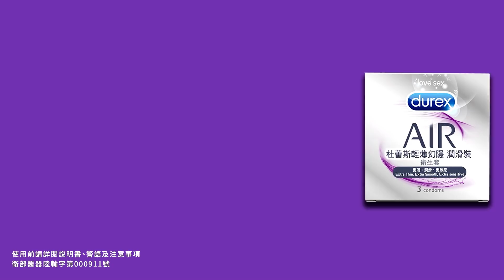Durex 裸感小劇場- 琴瑟和鳴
杜蕾斯男男女女裸感小劇場  第六YA
(BEFORE)愛情路上VERY難行，我愛嘻哈 、妳唱R&B …
(AFTER)愛的路上YOU AND ME唱雙簧，譜同曲、唱同調，我來唱妳來和…
一起LA~LA~LA~ LOVE SONG，默契是最好的潤滑劑。